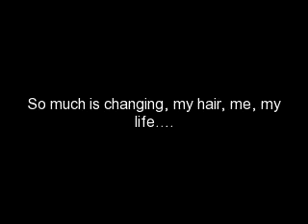Just a Quick Update & A Few Pics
I know I've been gone forever. I am just going thru so many changes and I'm trying to adjust and grow. My hair is doing lovely, I haven't flat ironed since December. I've had a lot of growth since that horrific hair salon experience last July. I hope you all are well, Hi to old subbies and new, thanks for stickin with my channel! Love Yall!! :) Enjoy the journey!